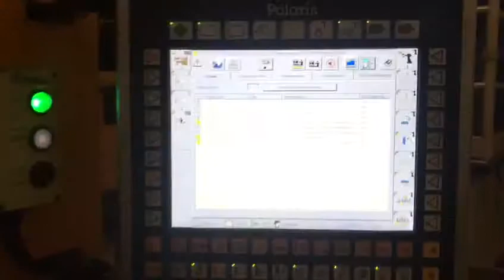HUSKY HyPET 300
PET preform producing in an accurate and cost effective manner